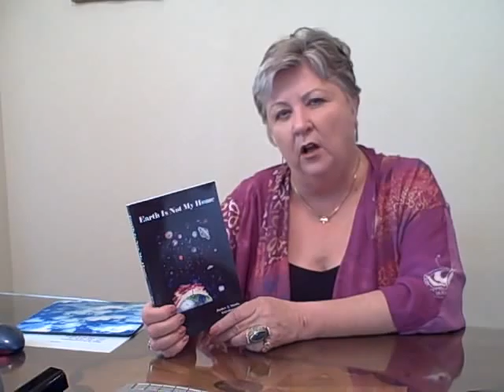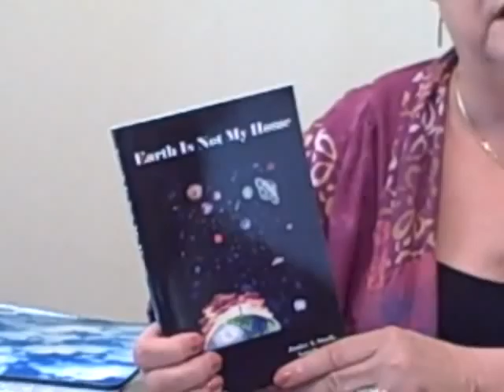Launch New Book on UFOs Aliens Reincarnation Past Life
Author Janice Stork launches book Earth Is Not My Home, memoir of her spiritual pilgrimage into other realms.